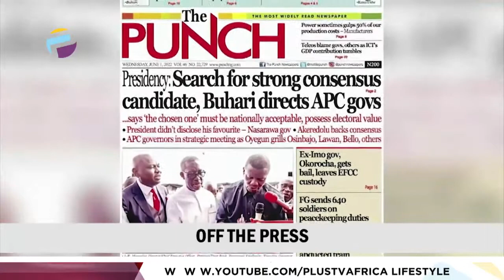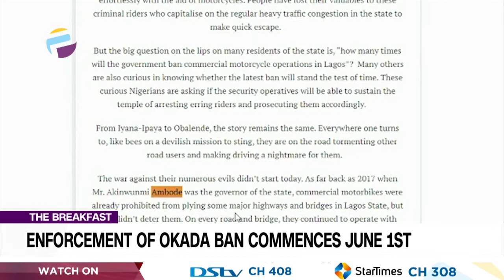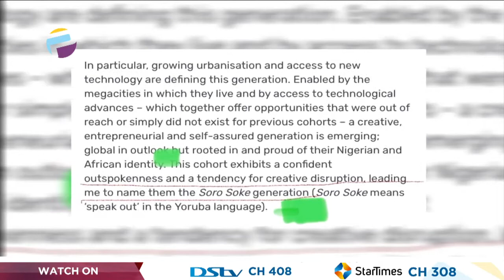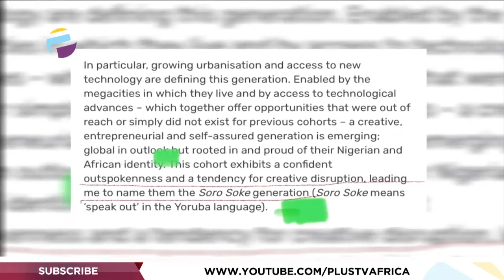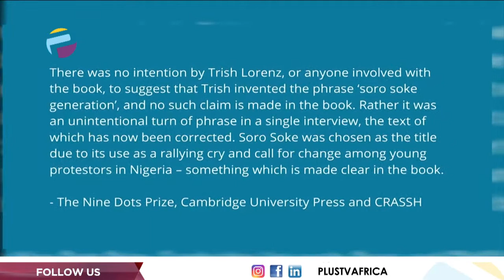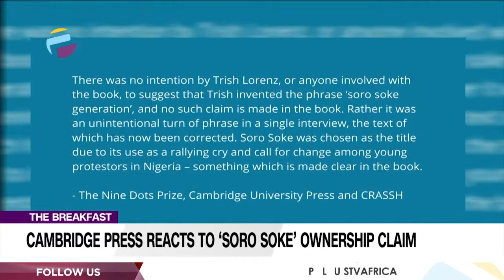Enforcement Of Okada Ban Commences June1st | Cambridge Press Reacts To "Soro-Soke" | THE BREAKFAST